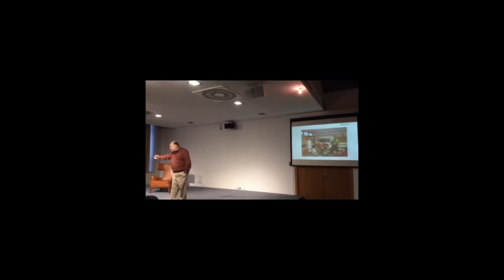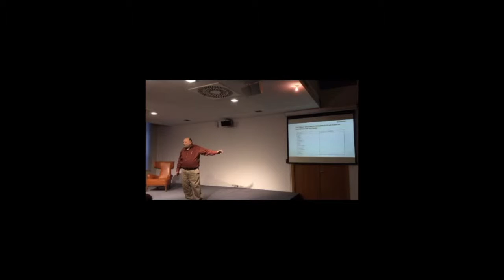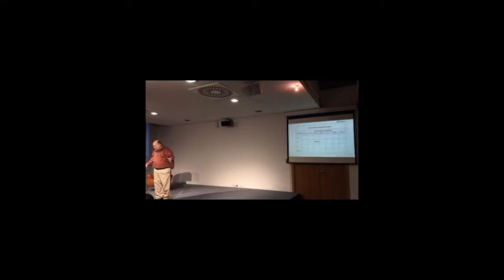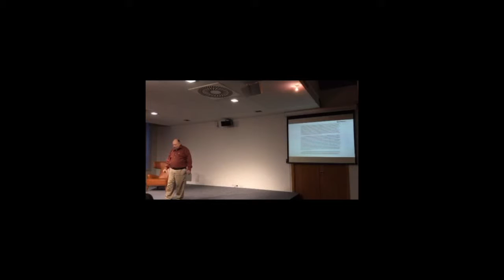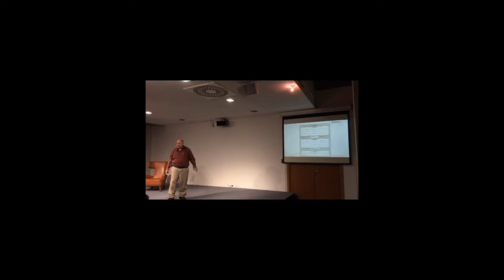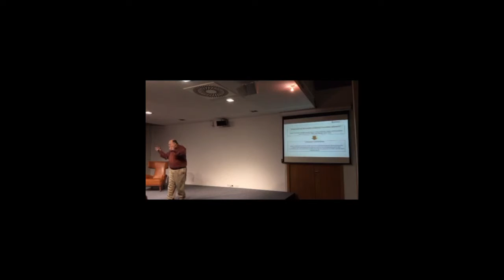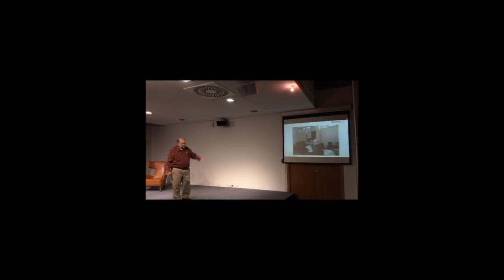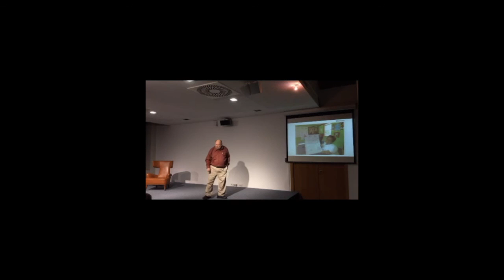Conferencia Dr Robert Swartz (2ª parte)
Segunda de la conferencia de R. Swartz sobre aprendizaje basado en el pensamiento